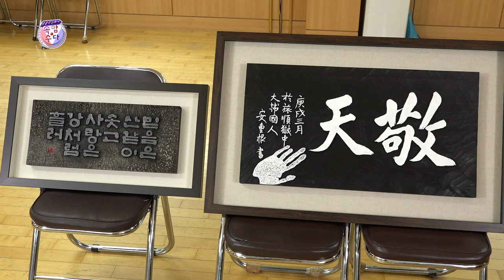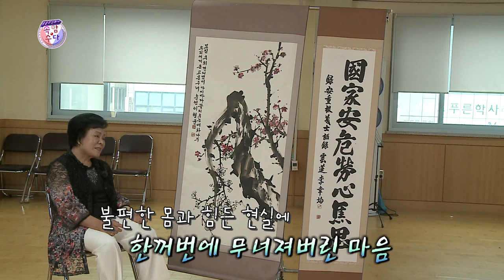[창보TV] TV쇼 진품이죠? ★웃음주식회사 속암수다 김성홍,부경보,강창보,이현배★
부제 : 어르신들의 작품 자랑회